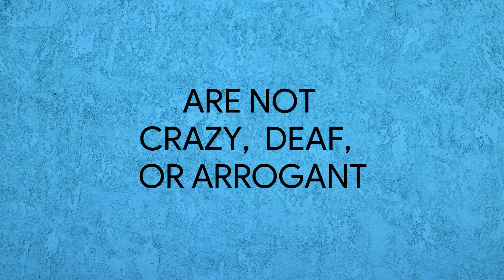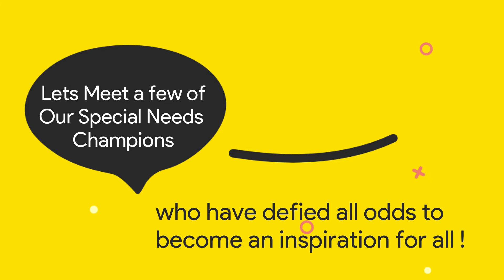Autism Awareness Day 2021 | Scottish High believes in empowering every student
Commemorating autism awareness day, Scottish High believes in empowering every student based on their gifted skills.